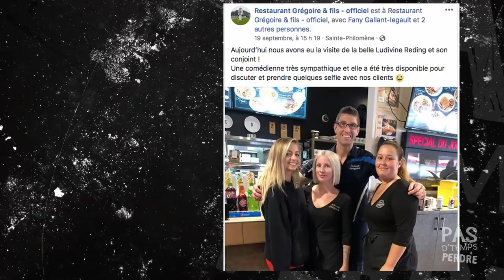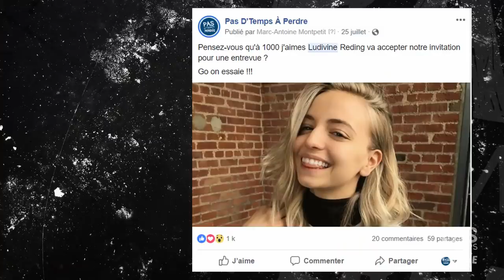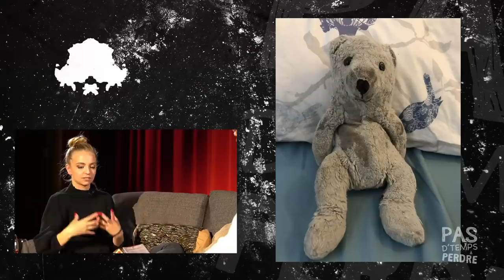Pas D'Temps À Perdre - Épisode 33 - Ludivine Reding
La révélation de 2018, Ludivine Reding : Surprises, rires et confidences !
Le tout dans un nouveau format !

* Épisode tournée à l'auditorium de la polyvalente de Beauharnois et non au Cabaret d'Albert.

Suivez aussi Marc-Antoine Montpetit sur